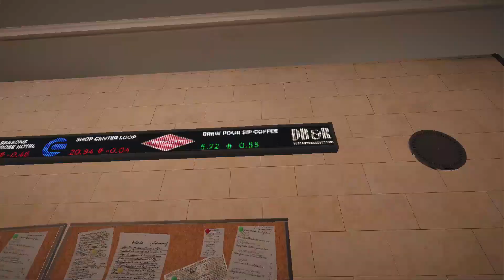Where Did I Place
Final placement match video. Let me know how you would prefer these video game videos to be structured! Next video will be a fitness video for sure.